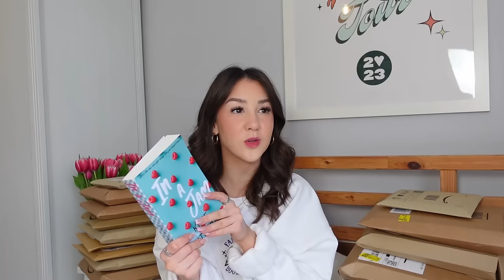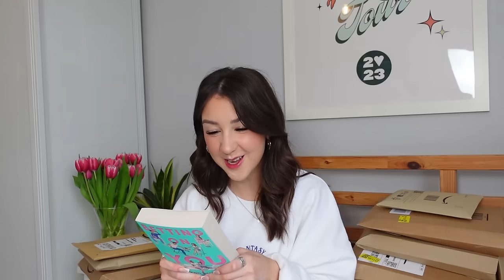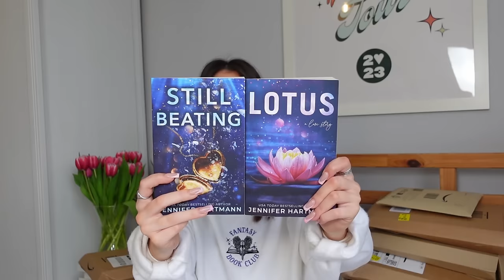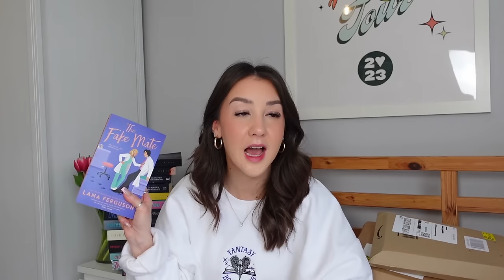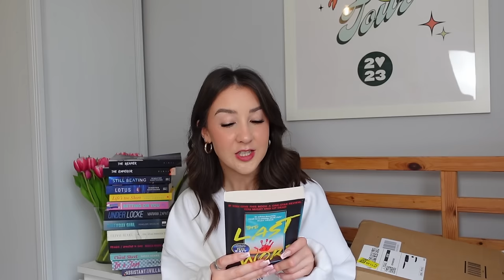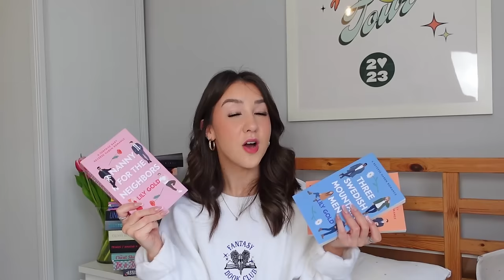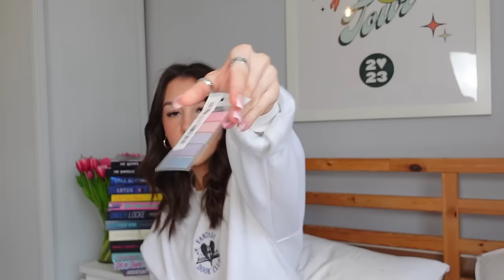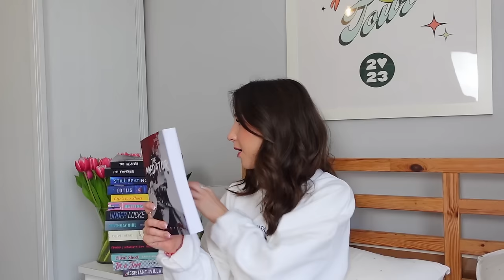huge birthday book unboxing haul✨📖 40+ books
Casey's Etsy (blind date with a book)

hi guys!!

love always,
ellen x

books from you guys: 00:00
books from myself/my boyfriend: 13:38
books from over the last few weeks: 27:46

🛍️amazon wishlist

🧸general questions:
did i study? yes, i went to university and studied midwifery! i have now graduated and work 9-5

all music is sourced through Epidemic Soundoed